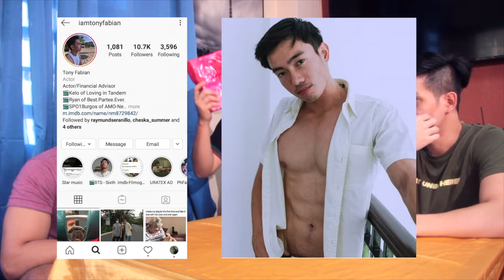Unboxing & Review (FIRST COLLABORATION) FRAGRANCE BOMB| VLOG #2 | PERFUME TEST | John Rufino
Thank You Fragrance Bomb Serum